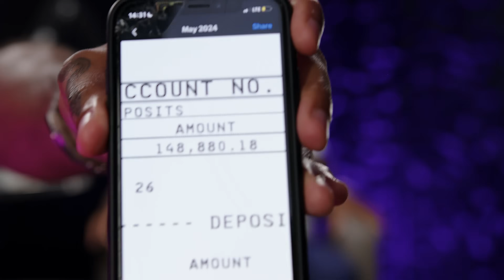How To Get Rich in 6 Months While Working a 9-5 with Billionaire Baze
💸📈 How To Get Rich in 6 Months While Working a 9-5 with Billionaire Baze - The Ultimate Guide! 🚀💼

🚨  Tired of not making enough money from your Job? Join us in this eye-opening video where Former Pro Athlete Basil Jackson went from working odd jobs to make his NFL dreams come true to making over $500k in 6 months while working a 9-5 by starting a funding business 💰

Join Basil’s Free Class Where he uncovers 3 steps on how to make an extra $5k-$10k per month while working a job by starting a funding business

✅ Step 1: How To Boost Your Credit
✅ Step 2: How to Get $50k in Funding
✅ Step 3: How To Make an Extra $5k-$10k Per Month Helping Others Do the Same

Follow Basil on YouTube @basiljackson_

🎶 BBANDMAN KEVO OTHER'S VIDEO 💯